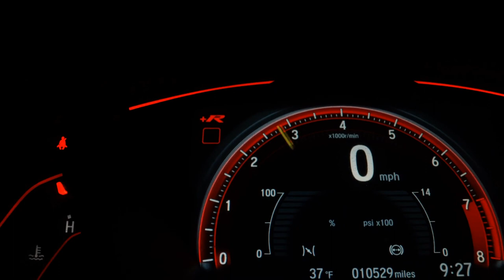YAMAHA NEO 125 - 2021 - Taboão da Serra/SP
Dados do Veículo
Veículo: YAMAHA / NEO 125
Ano: 2020/2021
Combustível: GASOLINA
Portas: None
Câmbio: None
Cor: PRETA
KM: 28.576

✅ ABS
✅ Bolsa/Baú/Bauleto